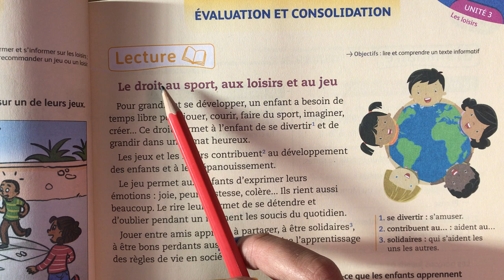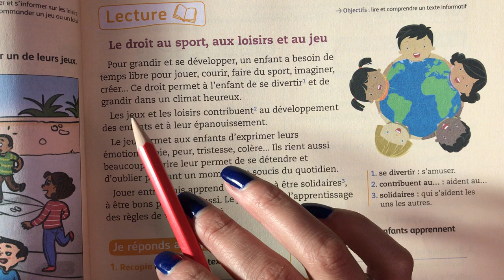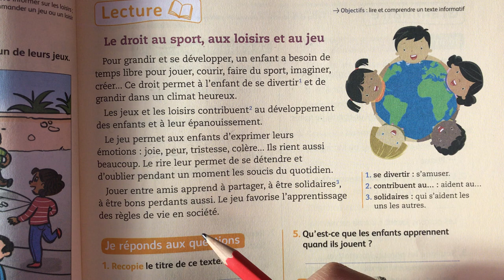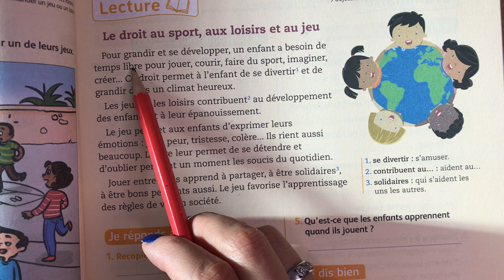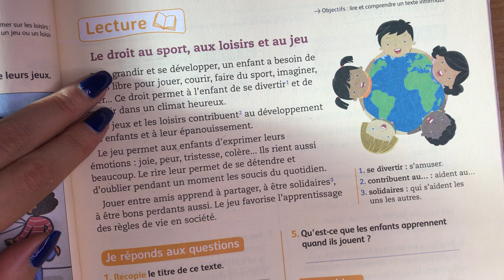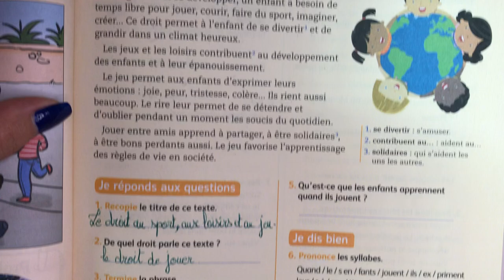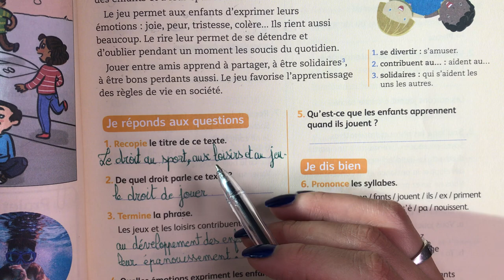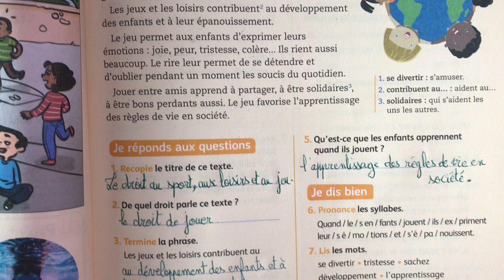(4AEP) Page: 97. Evaluation:Le droit au sport, aux loisirs et au jeu. Mes apprentissages en français